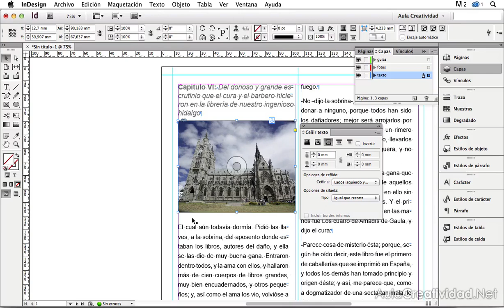COMO CEÑIR TEXTO ALREDEDOR DE UNA IMAGEN en Adobe Indesign CC - TUTORIAL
COMO CEÑIR TEXTO ALREDEDOR DE UNA IMAGEN en Adobe Indesign CC - TUTORIAL. Este ejercicio es muy útil y práctico no te lo pierdas por nada del mundo

😀😀Ayúdame a compartir esta información.